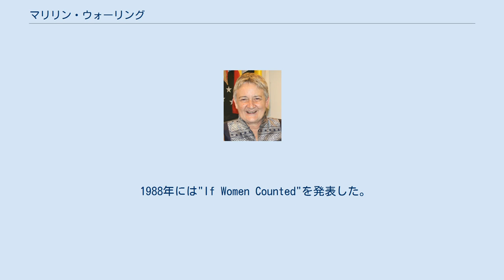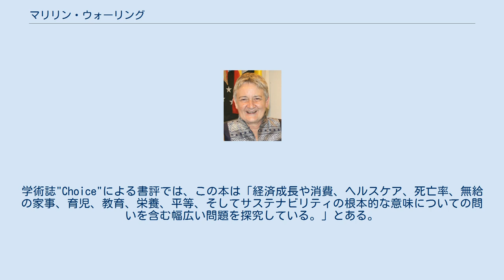マリリン・ウォーリング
デイム・マリリン・ジョイ・ウォーリング （1952年10月7日生まれ）は、ニュージーランドの公共政策学者、 国際開発コンサルタント、元政治家、環境保護主義者、 フェミニストであり、 フェミニスト経済学の主要な創始者。
 1975年、23歳で、保守的なニュージーランド国民党のニュージーランドで最年少国会議員になる。
 国会議員として、彼女は公共支出委員会の議長を務めた。
 野党労働党が提案した非核ニュージーランド政策への彼女の支持は、 1984年のニュージーランド総選挙を促進するのに役立ち、彼女は1984年に議会を去った。
 マリリン・ウォーリングは、両親が肉屋を所有していたタウピリで育った。
 彼女の曽祖父ハリー（アーサー・ヘンリー）ウォーリングは、1881年にイギリスのヘレフォードシャーにあるホープセイからニュージーランドに移住し、タウピリで家族経営の肉屋を経営した。
 1927年、ハリー・ウォーリングは、国民党の前身である改革党のラグラン議席で議会への選挙に失敗した 。
 マリリンには若い頃ソプラノ歌手としての才能があり、彼女の両親は彼女がクラシック歌手になることを望んでいた。
 1973年、マリリンはウェリントンのビクトリア大学から政治学および国際政治の優等学士号を取得した。
 ウォーリングはビクトリア大学の学生の時に国民党に参加した。
彼女は同性愛法改革を支持する野党国会議員のベン・ヤングを支持した。
 1975年の総選挙で、彼女はラグラン選挙区の議会のニュージーランド国民党議員になった。
 23歳で彼女は選挙時に最年少の国会議員となった。
 1984年、ウォーリングは政界を去り、学界に戻った。
彼女の研究は、フェミニストの経済学、幸福、人権、および法律と援助に影響を与える経済的要因に焦点を当てている。
 1988年には"If Women Counted"を発表した。
（初版はグロリア・スタイネムによる紹介付き） それは「経済的進歩」を表すものとしてのGDPの使用を批判し、女性と自然とを評価の要素として考慮する方法の欠如が、意図せずも恐ろしい結果をもたらすグローバリゼーションを推進することになると主張した。
 2014年、アンソロジー『マリリン・ウォーリング：フェミニスト経済学の進歩』が発行された。
学術誌"Choice"による書評では、この本は「経済成長や消費、ヘルスケア、死亡率、無給の家事、育児、教育、栄養、平等、そしてサステナビリティの根本的な意味についての問いを含む幅広い問題を探究している。」とある。